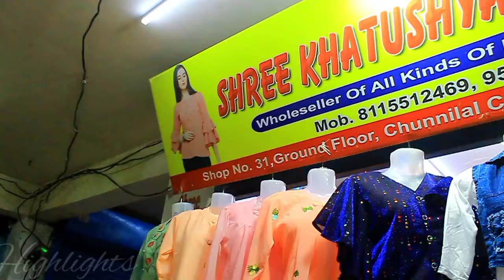Western Were Imported Celebrity | Tops | Jeans | Tshirts | plazo | Premium Quality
Western Were Imported Celebrity | Tops | Jeans | Tshirts | plazo | Premium Quality | Girls collection wholesale

i hope apko vlog pasand aaya hoga

Plz press bell i con 🔔🔔🙏🏻🙏🏻

Tops Cover:-

1:- Designer Chicken plazo
2:- Lucknowi Chicken kurti
3:- Cotton tops
4:- Imported ladies jeans
5:- cotton suti
6:- denim ladies jeans
7:- Bombay Trending ladies collection
9:- Delhi Imported ladies collection
10:- Lucknow ladies clothes Market

Shop name:-(Shri Khatu Shyam traders)

shop owner Name:- (Swati)

Shop address:- Lucknow yahiya Ganj wholesale Market chunnilal complex Shop no. 5 upper ground floor

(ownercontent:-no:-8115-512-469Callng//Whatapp